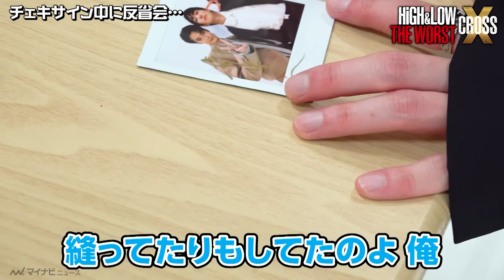塩野瑛久、“轟”前田公輝の秘密を暴露し大爆笑!?ネタバレ話で大盛り上がり 映画『HiGH&LOW THE WORST X』インタビュー【後編】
🔥映画『HiGH&LOW THE WORST X』インタビュー企画🔥

人気バトルアクション『HiGH&LOW』シリーズの最新作である、
映画『HiGH＆LOW THE WORST X(クロス)』が9日に公開🎞

マイナビニュースでは、
豪華キャストへのインタビュー動画を順次公開中📣

第3弾は鬼邪高校・轟洋介役の前田公輝✖️鳳仙学園・小田島有剣役の塩野瑛久のインタビュー【後編】です！

＼インタビュー前編／
🎬前田公輝、塩野瑛久の重圧に「目見られない」轟一派が『ハイロー』背負う!? ぬいぐるみでわちゃわちゃするギャップにも注目

（記事＆写真）
📸前田公輝＆塩野瑛久、『ハイロー』最新作で関係性の変化に驚き! “轟洋介”の強さも考察

🎬前田公輝、『ハイロー』舞台挨拶で板垣瑞生の乱入に大混乱!?「グチャグチャになるから!」映画『HiGH＆LOW THE WORST X』最速キックオフイベント